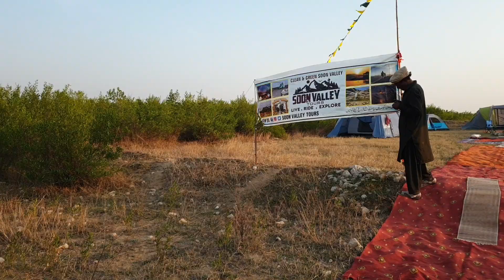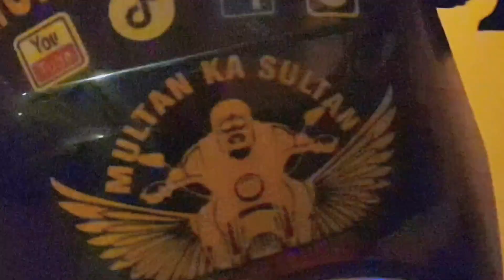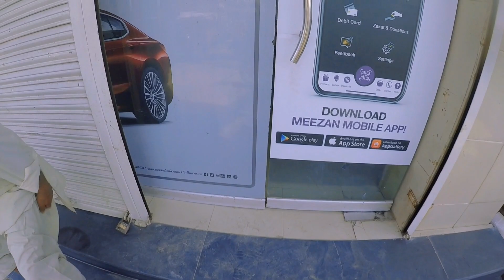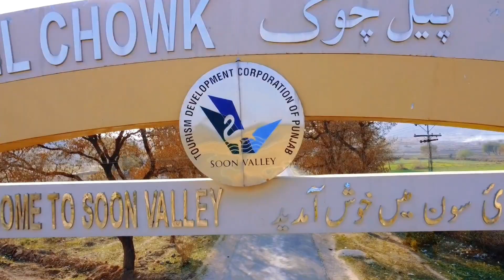Spring Camping Gala | Multan To Soon Valley Motorbike Trip | First Vlog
السلام وعلیکم ورحمۃ اللہ
پاکستان یوں تو خوبصورت نظاروں سے بھرا پڑا ہے انہی میں ایک ٹکڑا وادی اے سون کے نام سے جانا جاتا ہے سون ویلی میں قدرتی خوبصورت پہاڑ آبشاریں اور جھیلیں موجود ہے سون ویلی کے جابہ گاؤں میں ایک خاص شخصیت کے مالک احسان اعوان ہیں جنہوں نے اپنے علاقے کی خوبصورت روایت تہذیب اور روایتی کھانوں کو پاکستان بھر میں متعارف کروانے کی ذمہ داری لی ہوی ہے جو بہرپور کوشش اور پوری ایمانداری سے نبھا بھی رہے ہیں گزشتہ کئی سالوں سے کیمپنگ گالا پروگرام کے بہانے ہم جیسے آوارہ گردوں کو اکٹھا کر کے عید کا دن بناتے ہیں اور ہم جیسے آوارہ گرد کئی سو سو کلومیٹر دور سے سفر کرکے اس دن کو منانے بھی آ جآتے ہیں اس بار بھی سون ویلی جابہ گاؤں کے قریب ایک شاندار کیمپنگ گالا پروگرام ہوا 11 مارچ  2023 کو جسمیں 17 لوگوں نے مختلف شہر ملتان  پیرو وال ساہیوال لاہور گجرانوالہ سرگودھا سے شرکت کی اور اس یادگار کیمپنگ گالا پروگرام کو رونق بخشی مجھ شادی شدہ کنوارے آدمی کے علاوہ کچھ منچلے بزرگ لڑکے شادی شدہ جوڑو نے بچوں سمیت شرکت کی احسان بھائی کی طرف سے بہتر اہتمام کیا گیا تمام لوگ راضی خوشی رہے چائے کھانا چائے کے بعد بون فائر میوزک اور دوستو کا ہلہ گلہ جلتا رہا موٹر سائیکل کے سفر کی تھکاوٹ تھوڑی زیادہ  ہے اسی لئے ابھی سونے لگا ہوں کل ہم نے ڈیپ شریف واٹر پونڈ جھال مجھالی واٹر پونڈ اور گوسر ویلی جانا ہے اور یہ ہمارا پیدل 4 گھنٹے کا سفر ہے باقی سٹوری اگلی قسط میں

Tour De Kashmir Day 5

Tour De Kashmir Day 4

6th Thal Desert Jeep Rally 2021

Jantan Topbox Purchasing Biggest Shop For Bike Modification Parts and Bike Wrapping Hussain Aghai Multan Farooq&Sons